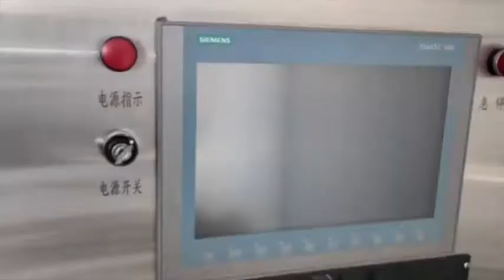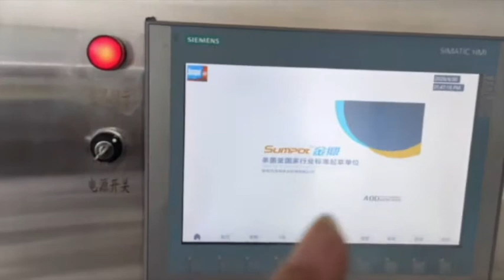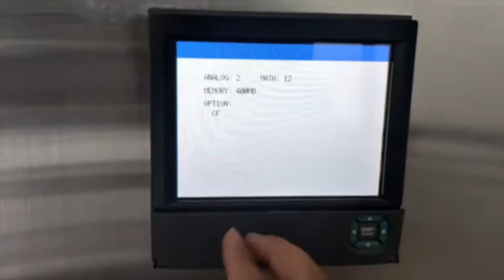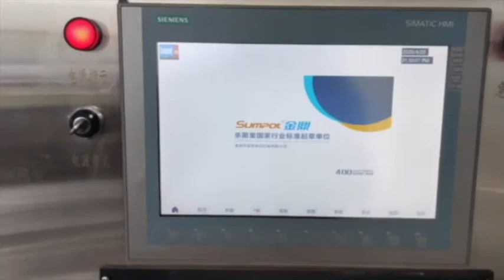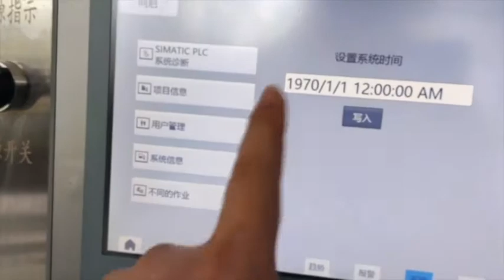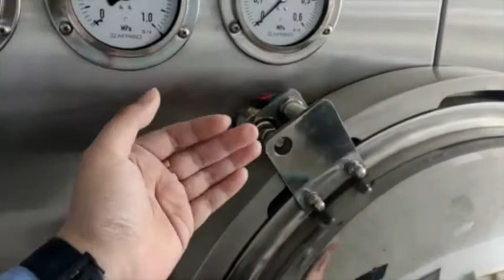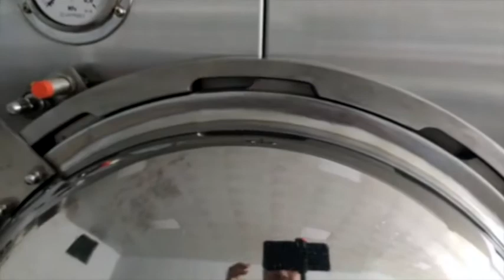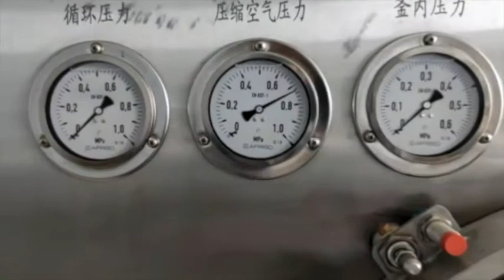Retort | SUMPOT retort sterilizer autoclave -how to operate retort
SUMPOT

Helen Lei
Sales Manager
Zhucheng City Jinding Food Machinery Co.,Ltd
Add：Zhuhao Road East Side, Zhucheng City, Shandong Province,262200, China